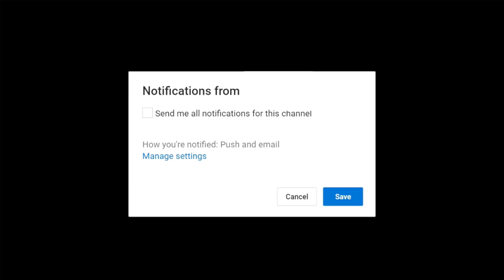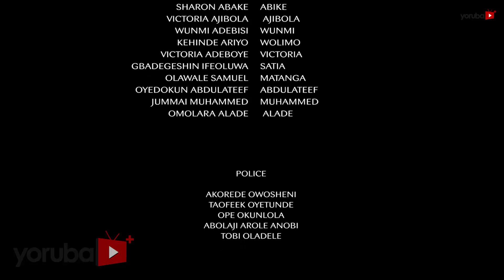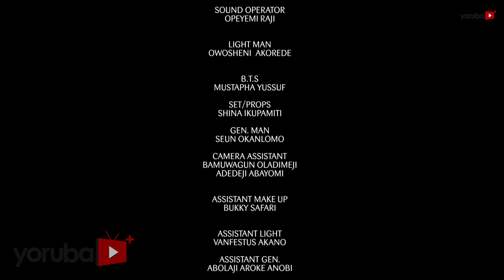Kokoro 2 Latest Yoruba Movie 2020 Drama Starring Wunmi Toriola | Sanyeri | Ibrahim Yekini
Is fate predetermined? Find out more when Omotola, a lady with a beautiful soul becomes heartbroken on her wedding day. The encounter will become the longest and controversial experience for her as she finds a worthy bearer in another. This movie stars Ibrahim Yekini, Wunmi Toriola, Aluyi Oluwashindara, Eniola Ajao, Sanyeri and many more.